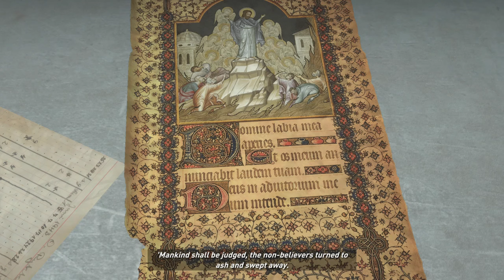Rise of the Tomb Raider Walkthrough [1440p] (100% Completion, Survivor) part 5 PRISON BREAK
I achieve 100% completion of the game on the Survivor Difficulty. I also unlock all Lara's skills and weapon upgrades.

►►► BASIC INFO ◄◄◄

Game: Rise of the Tomb Raider (2016)
Developed by: Crystal Dynamics
Published by: Square Enix
Difficulty: Survivor
Video Quality: 1440p/60 FPS
The game is played on highest graphic settings.

◘ Pick up all collectibles (Documents, Relics, Strongboxes, Coin Caches, Survivor Caches, Murals and Crypt Treasures)
◘ Complete all chalenge tombs
◘ Complete all challenges
◘ Complete all side quests
◘ Unlock all Lara's skills

►►► RELATED WALKTHROUGHS ◄◄◄

►►► PART 05: PRISON BREAK ◄◄◄

► DOCUMENTS

08:56
11:14
19:02
25:06
29:26
34:58

► RELICS

09:38
26:22
35:52

► STRONGBOXES

12:15

► SURVIVAL CACHES

34:10
34:32
36:30

► MURALS

36:07

► "DATA CORRUPTION" CHALLENGE

17:51
17:57
18:55
18:58
20:07
20:21
30:27
32:55
33:04
34:53

► OTHER

25:00 Archivist Map
30:34 Explorer Satchel

►►► GAME DETAILS ◄◄◄

The game features a crafting system, allowing players to create items like different arrow types (poison, climbable, fire, grenade, rope) by scavenging materials from plants and animals in the game's harsh environment.

The environment includes a day-night cycle and a weather system that both human and animal characters can react to. For example, to create a hardier winter coat Lara must hunt a wolf which only comes out during a specific time of day and specific weather condition. Lara can swim, which adds to her mobility and combat tactics.

Combat has been redesigned with more options for stealth and sneak attacks. Lara can use the environment to her advantage; hiding in bushes or trees, by climbing trees and traversing rooftops or shooting arrows at objects to distract enemies, crafting Molotov cocktails and makeshift grenades. The bow and arrow return from Tomb Raider. Different types of bows can be fashioned from specific animals and materials that Lara can hunt and salvage. Lara's pistol, shotgun, assault rifle and climbing axe all return from Tomb Raider, each with their own variants. New items introduced include a hunting knife for melee or sneak attacks, a re-breather for underwater exploration, and a lock pick to open locked crates and doors.

Platforming also makes a return, along with mechanics like jumping forwards against a vertical wall, shimming, jumping from ledge to ledge, as well as swinging on trapeze. Quick time events and dodging also return to avoid deadly traps in the game and perform finishing attacks and counters.